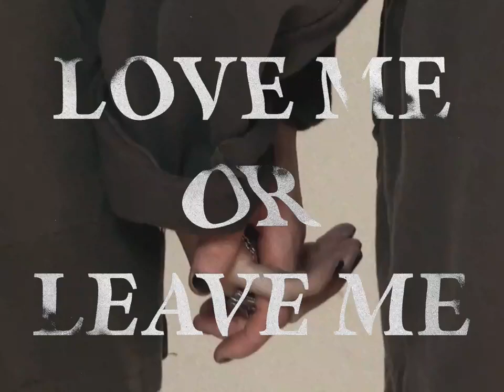Love Me or Leave Me Campaign Video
A quick behind-the-scenes video of the Saints & Sinners Love Me or Leave Me shoot.

Shot and edited by me, with the exception of color grading by Jackson Austin